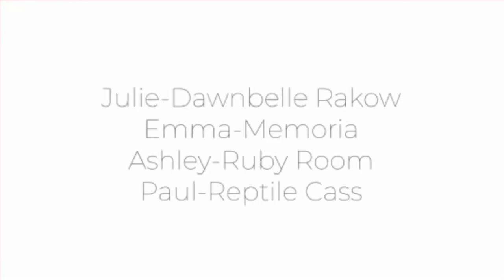Dawnbelle: Christmas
+PG-D Dawnbelle and her Friends are having a christmastime of the year.

This week is Holiday week, so will have more coming up this week